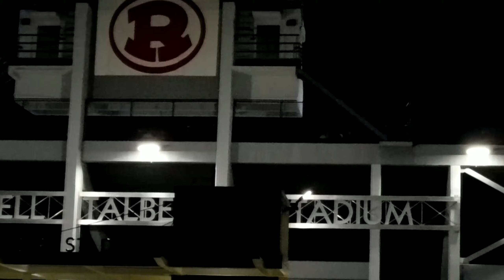11/22/19 - Rome High School vs Warner Robins High School Highlights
Playoff game held in Warner Robins, GA.